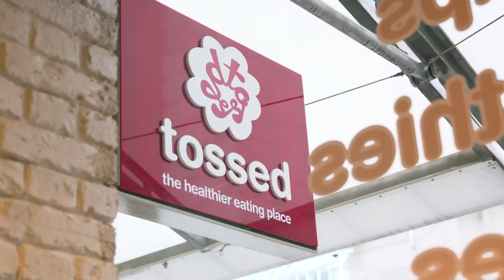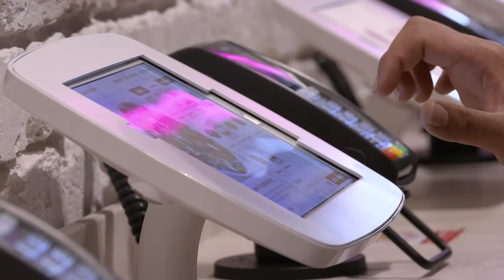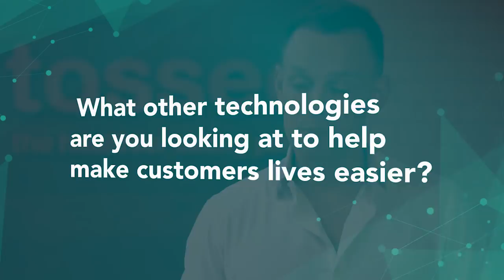Digital Innovations - Vincent McKevitt from Tossed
Tossed founder, Vincent McKevitt discusses innovation in his health food business. Tossed featured in the Webloyalty 2016 Digital Innovations Report.